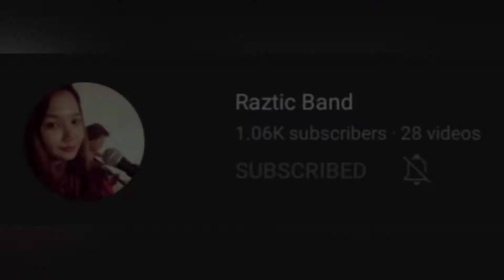UTI - Rocksteddy | Guitar Chords By : Nikoy ( with Chords )